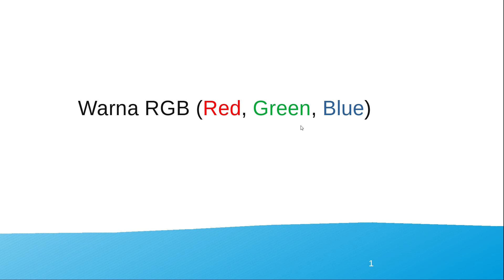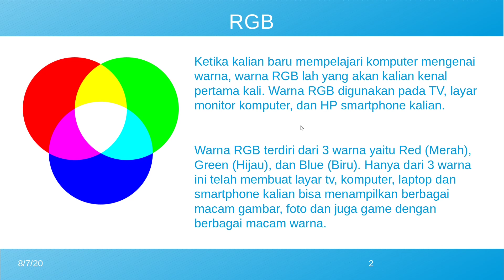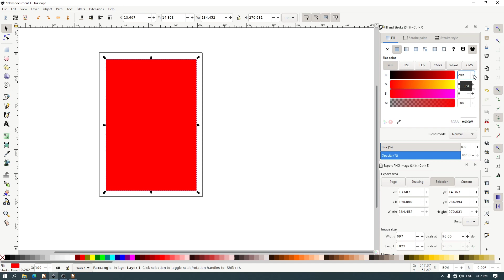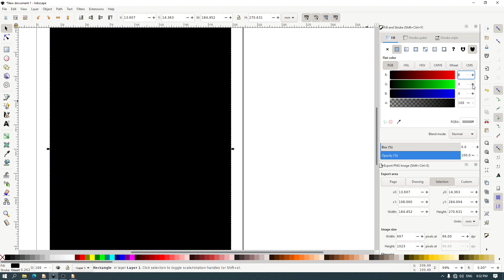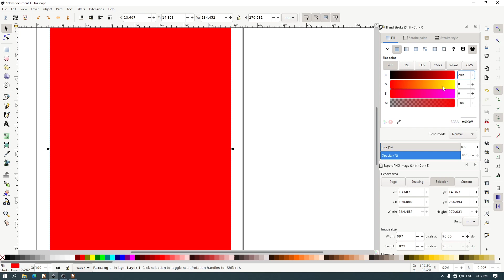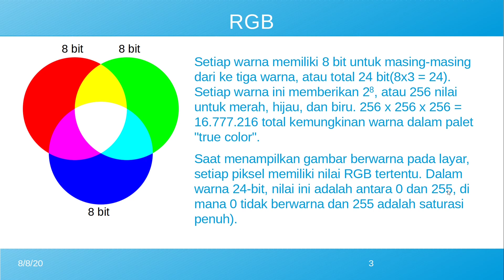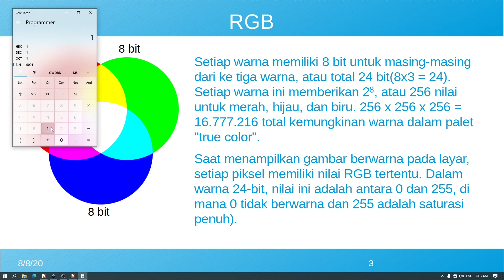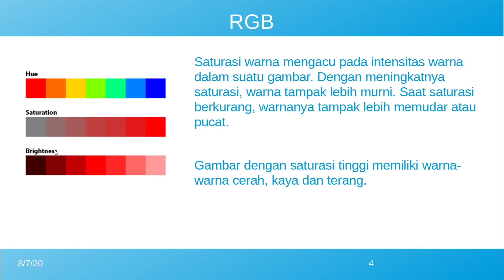Belajar Komputer Atau TIK Apa itu Warna RGB?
Sekarang kita akan belajar Komputer atau TIK (Teknologi Informasi Komunikasi) mengenai apa itu warna RGB. RGB adalah dasar dalam memberikan warna di komputer yang terdiri dari R Red Merah, G Green Hijau, B Blue Biru. Memberikan warna banyak kalian temukan pada aplikasi komputer dari aplikasi pengolah kata, aplikasi membuat gambar, fotografi, dll. Warna RGB juga digunakan pada layar TV, Monitor komputer dan laptop, dan layar smartphone.

Ketika kalian belajar komputer atau TIK RGB adalah cara memberikan warna yang pertama kalian temukan. Untuk lebih jelasnya kalian bisa melihat video berikut